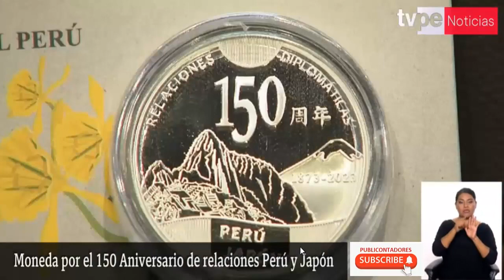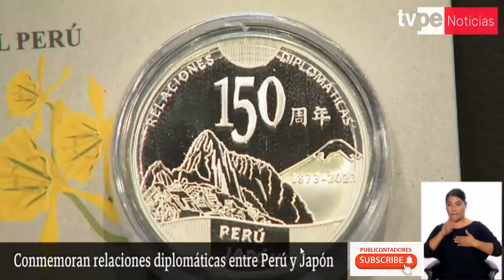BCR LANZA M0NEDA DE PLATA Q CUESTA 150 S0LES X RELACl0NES DlPL0MATICAS ENTRE PERU y JAP0N